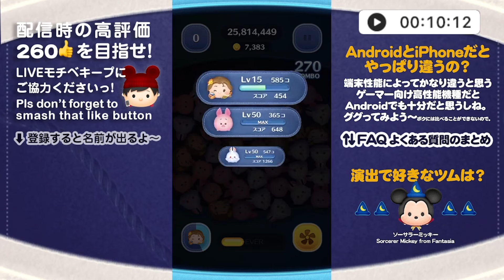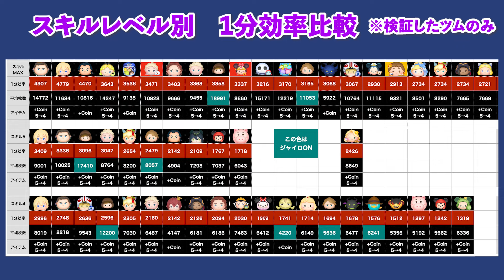【ツムツム】読書家ベル（スキル6）30分コイン稼ぎ効率検証！